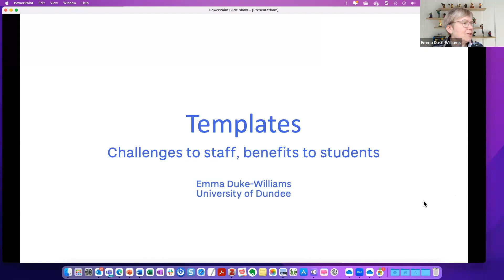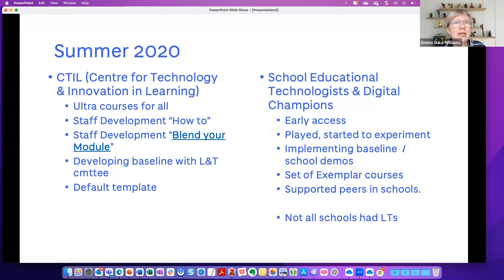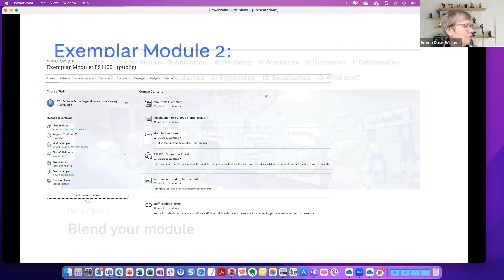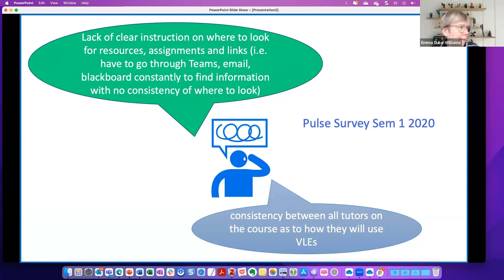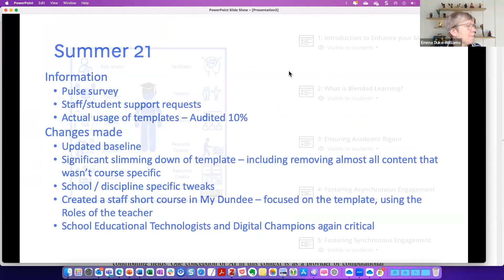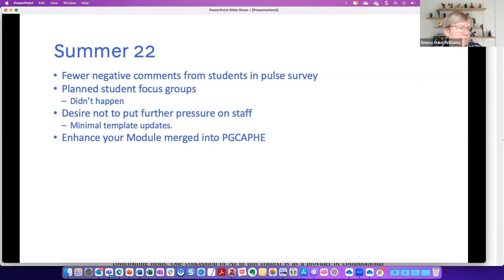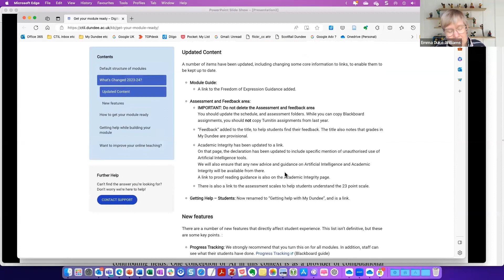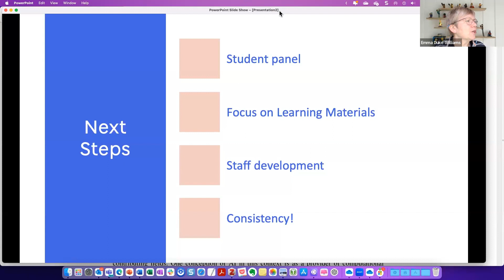Templates: Challenges to staff, benefits to students. Emma Duke Williams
Presentation from ALT-ELESIG Scotland meeting on 24th November 2023.